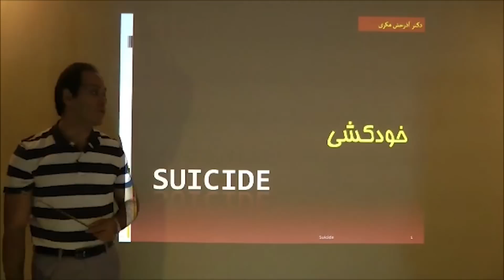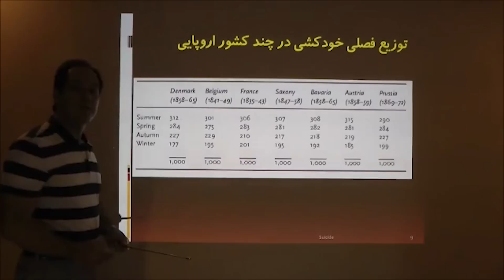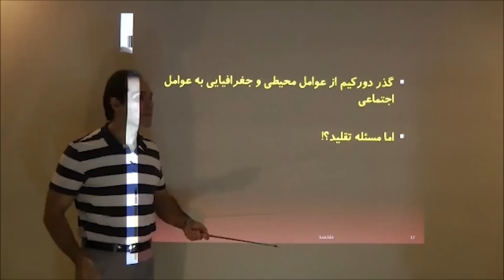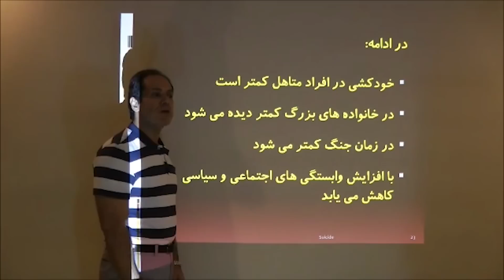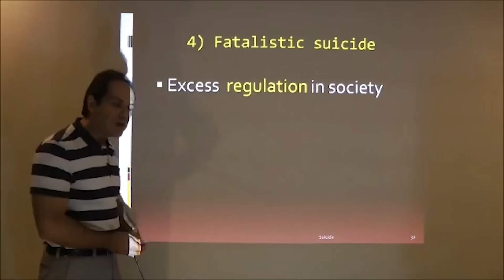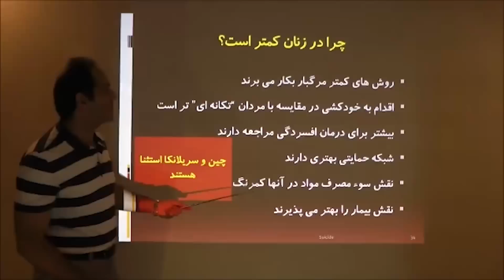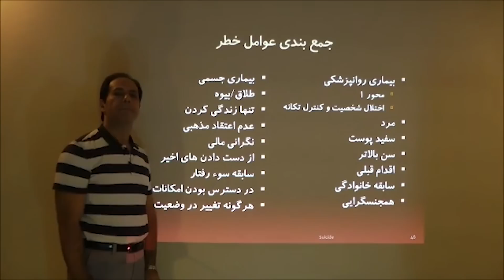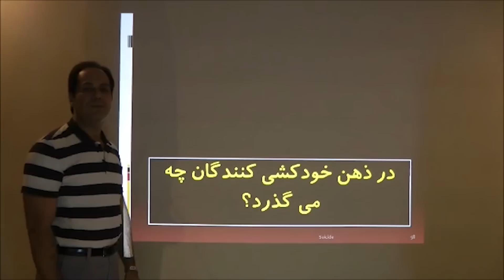درسگفتار خودکشی | قسمت اول و دوم | دکتر آذرخش مکری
توضیحات

منابع تکمیلی
بحثی درباره‌ی کتاب: وقتی که تاریک‌ترین است

روانپزشک
روانپزشکی